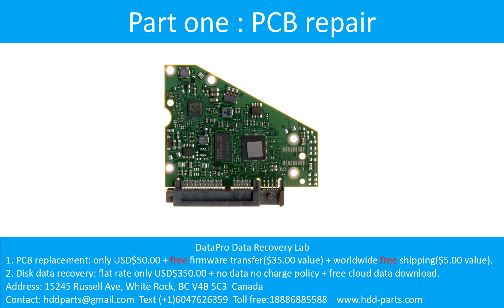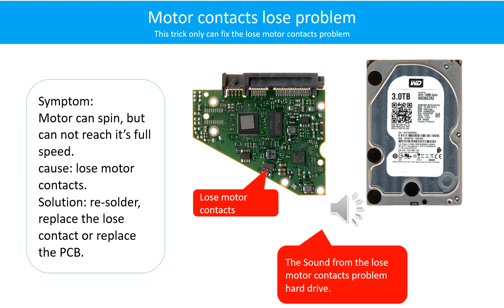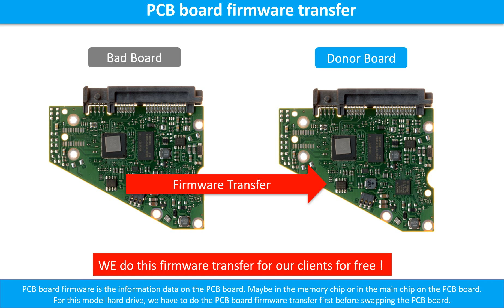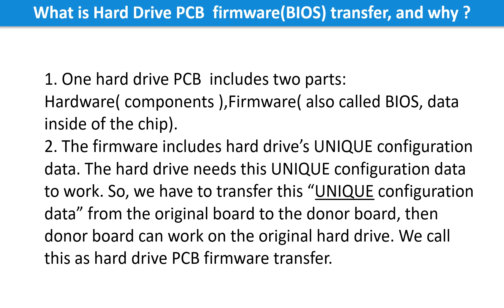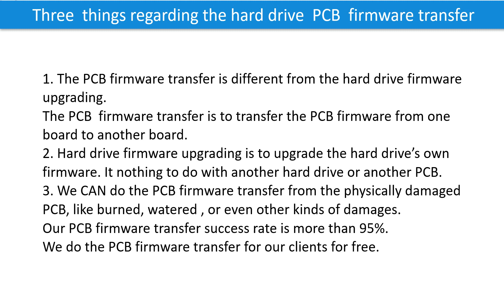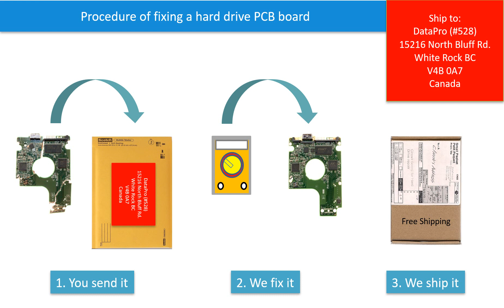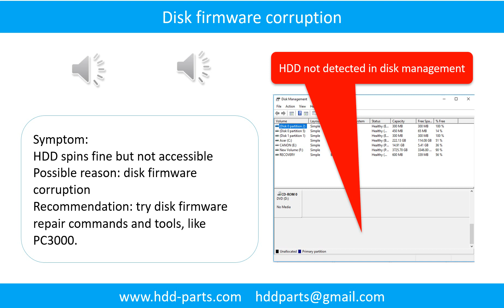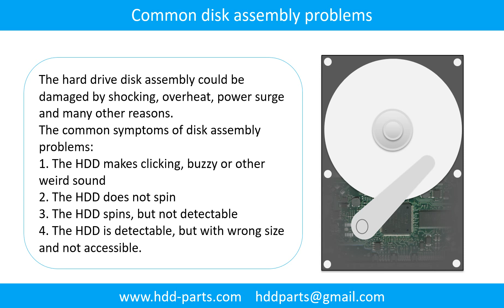Seagate Barracuda HDD click not working ST5000DM000, ST4000DM000, ST4000VN000 100721570 repair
Data Recovery from clicking, burned, power surged or other damaged hard drives.
2. Disk data recovery flat rate only USD$350.00 + no data no charge policy.